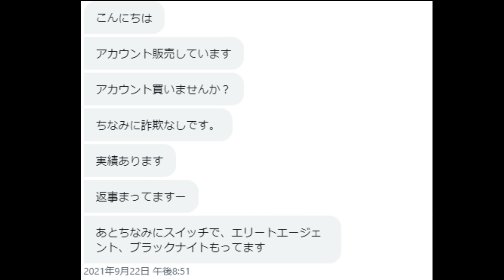アカウント詐欺をするキッズを説教して更生させてみた、、反省 -フォートナイト-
最近の中学生は怖い
動画にはしなかったけど結構話しました、、

Sound JAY様
ーーーーーーーーーー